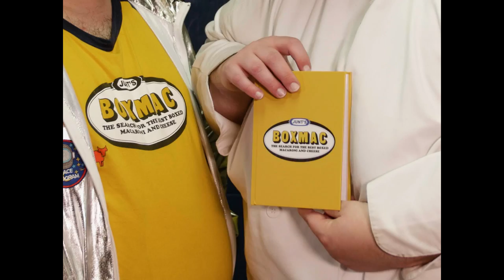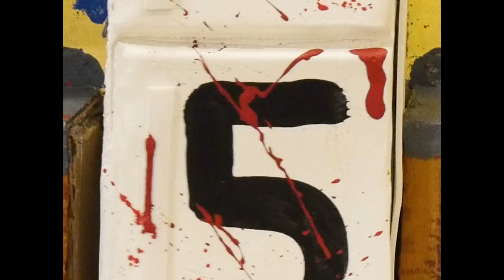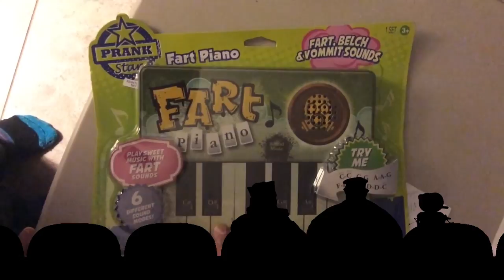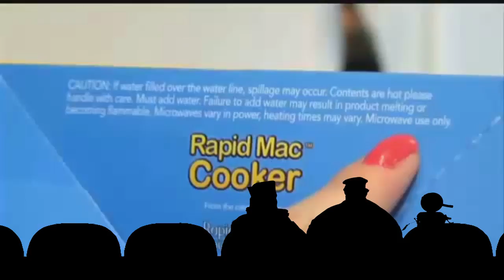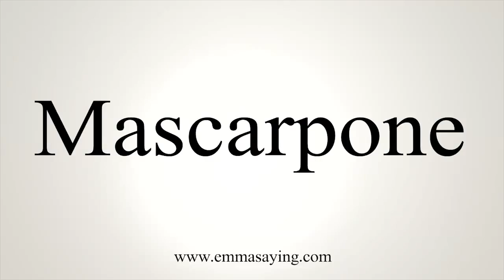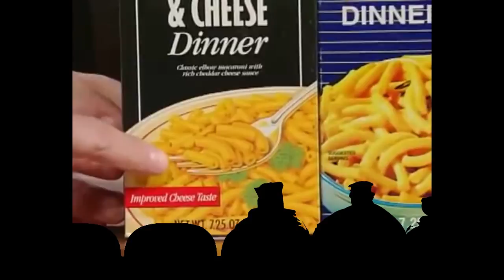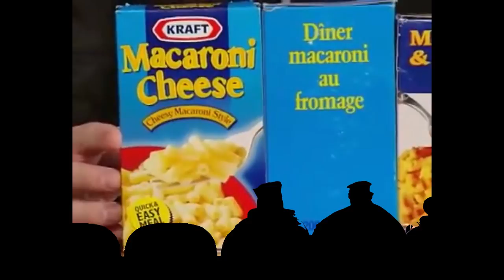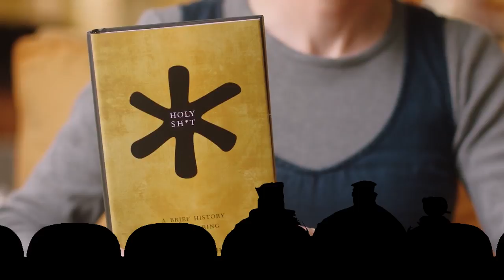BoxMac 95: Baked Pumpkin Macaroni & Cheese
It's Macstery Science Theater 3000! Miss Noodle has trapped Junt and Frankie on the Noodle of Love and will force them to try macs and watch strange macaroni and cheese related video content. They're joined by Kraft Keeper and their new robot pal, BotMac. Enjoy the BoxMac Halloween Special 2017!

BOXMAC!